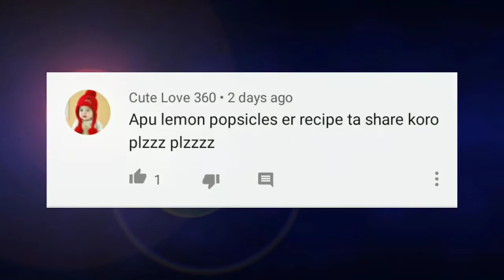লেমন ললি আইসক্রিম | Bangladeshi Lemon Lolly Ice Cream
TODAY'S RECIPE IS Lemon Lolly Ice Cream | Lemon Popsicle | Lemon Ice Cream Recipe

INGREDIENTS:

Mix well & keep aside
Lemon peels
Grenn food color
Bring it to a boil
Add corn flour mixture
Cook for 2 mins
The mixture is not too thick
Cool it completely
Keep it in the freezer for 8 hours or over night
Dip the mould in water for few seconds